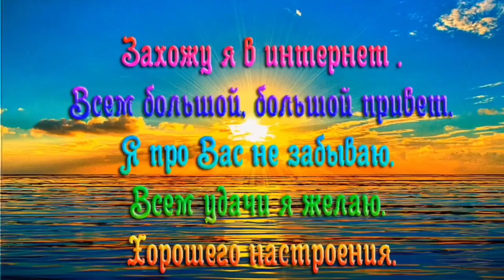С добрым утром ! Песня - привет .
Прошу вашей помощи.
Проживали в городе БАХМУТ Артёмовск Донецкая область .
Дома и имущества больше нет ,
 прямое попадание , всё сгорело ...
Компенсации нет
Заранее благодарю за поддержку и помощь
Карточка Приватбанка
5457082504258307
Светлана Станиславовна
Можно Свифт перевод из других стран :

BENEFICIARY (Одержувач)
Recipient
SVJASTINA SVETLANA, 84500, Ukraine,region Donetska,city Bakhmut,street Shchedra,building 87
IBAN
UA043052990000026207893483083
Account
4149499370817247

ДЕЛАЮ  ЛЮБЫЕ  АВТОРСКИЕ ВИДЕО  на ЗАКАЗ  из ФОТО!!!

♥═══ஜ۩۞۩ஜ═══♥

Прошу помощи.
Компенсации нет
Карточка Приватбанка

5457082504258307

Светлана Станиславовна .

BENEFICIARY (Одержувач)
Recipient
SVJASTINA SVETLANA, 84500, Ukraine,region Donetska,city Bakhmut,street Shchedra
IBAN
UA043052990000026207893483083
Account
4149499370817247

BANK OF BENEFICIARY (Банк одержувача)
Bank
SWIFT CODE/BIC
PBANUA2X

CORRESPONDENT BANK (Банк-кореспондент)
Bank
Citibank N.A., NEW YORK, USA
SWIFT CODE/BIC
CITIUS33
Correspondent account
36445343

! Прекрасного осеннего дня! Пожелание доброго утра, хорошего дня, удачного дня, позитивного дня! Пусть утро будет светлым и чудесным!  Доброе утро! Музыкальная видео открытка.